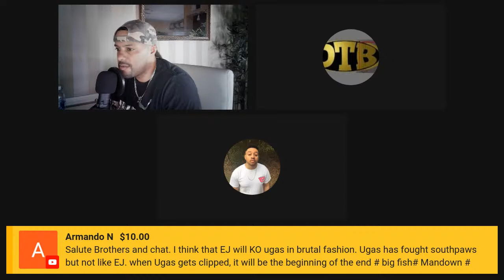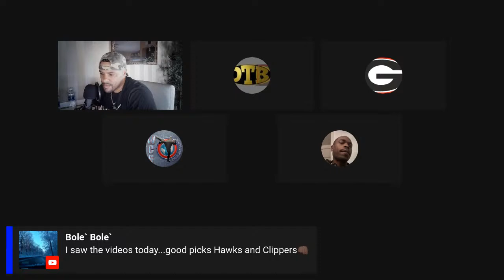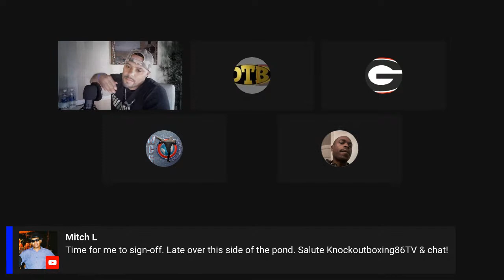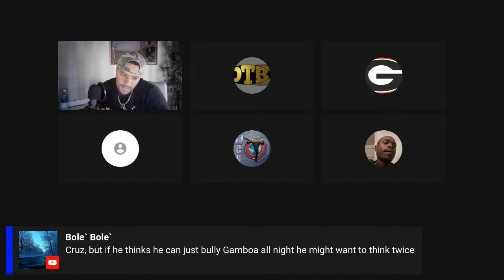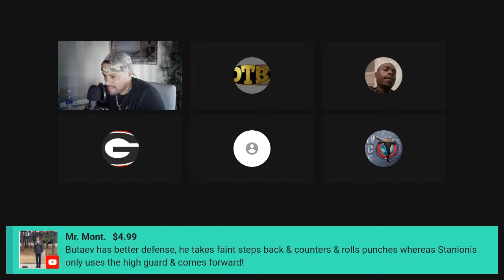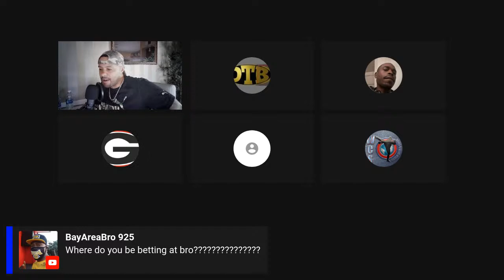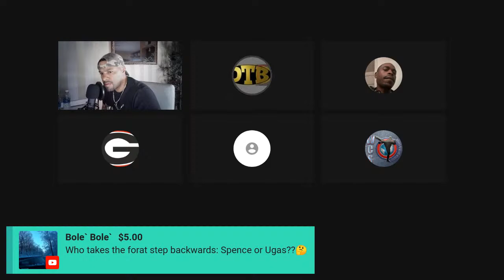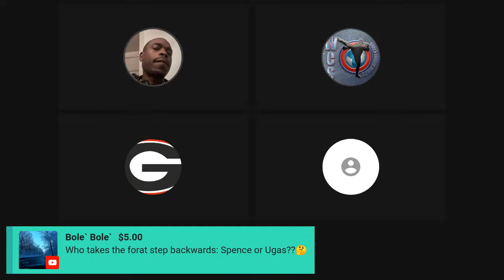PREDICTIONS: SPENCE VS UGAS, BENN VS VAN HEERDEN, BUTAEV VS STANIONIS, AND MUCH MORE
Come join me for another episode of The TKO Prediction Show as I breakdown and predict the upcoming fights for this weekend. Hop on the panel and show your boxing knowledge and breakdown the fights with me. We will also cover some of the hottest topics in boxing. The list of fights I am covering are below. Hope to see you all in the building at 7:30pm CST.

Errol Spence Jr. (27-0 21KO'S) vs Yordenis Ugas (27-4 12KO's) - 12 Round WBC, IBF, and WBA Welterweight Championship fight.

Conor Benn (20-0 13KO's) vs Chris Van Heerden (28-2 12KO's) - 12 Round Welterweight fight.

Radzhab Butaev (14-0 11KO's) vs Eimantis Stanionis (13-0 9KO's) - 12 Round WBA (Regular) Weltwerweight Championship fight.

Alycia Baumgardner (11-1 7KO's) vs Edith Matthysse (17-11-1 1KO) - 10 Round WBC Junior Lightweight Championship fight.

Brandun Lee (24-0 22KO's) vs Zachary Ochoa (21-2 7KO's) - 10 Round Junior Welterweight fight.

Chris Billam Smith (14-1 10KO's) vs Tommy McCarthy (18-3 9KO's) - 12 Round British Commonwealth Cruiserweight Championship fight.

Isaac Cruz (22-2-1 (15KO's) vs Yuriorkis Gamboa (30-4 18KO's) - 10 Round Lightweight fight.

Jose Valenzuela (11-0 7KO's) vs Fransisco Vargas (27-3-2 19KO's) - 10 Round Lightweight fight.

Cody Crowley (20-0 9KO's) vs Josesito Lopez (38-8 21KO's) - 10 Round Welterweight fight.